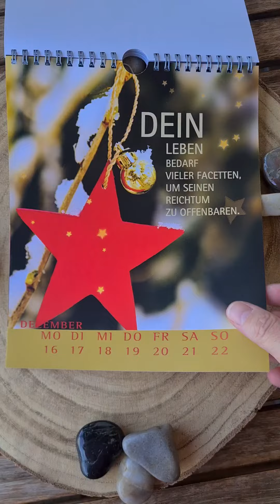„LEBENSWERT KALENDER“ VON KATHARINA ZIEGLER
[unbezahlte Werbung, Rezensionsexemplar]
4/5 ⭐⭐⭐⭐
Mal kein Buch, sondern ein Kalender. ist ja auch irgendwie artverwandt 😁

𝕊𝕔𝕙𝕠̈𝕟𝕖𝕣 𝕦𝕟𝕕 𝕚𝕞𝕡𝕦𝕝𝕤𝕘𝕖𝕓𝕖𝕟𝕕𝕖𝕣 𝔹𝕖𝕘𝕝𝕖𝕚𝕥𝕖𝕣 𝕕𝕦𝕣𝕔𝕙 𝕕𝕒𝕤 𝕁𝕒𝕙𝕣

𝘌𝘪𝘯 𝘸𝘶𝘯𝘥𝘦𝘳𝘴𝘤𝘩𝘰̈𝘯𝘦𝘳 𝘙𝘢𝘵𝘨𝘦𝘣𝘦𝘳 𝘶𝘯𝘥 𝘉𝘦𝘨𝘭𝘦𝘪𝘵𝘦𝘳 𝘧𝘶̈𝘳 𝘦𝘪𝘯 𝘨𝘢𝘯𝘻𝘦𝘴 𝘑𝘢𝘩𝘳 2024 𝘷𝘰𝘭𝘭𝘦𝘳 𝘡𝘶𝘷𝘦𝘳𝘴𝘪𝘤𝘩𝘵 𝘶𝘯𝘥 𝘓𝘦𝘣𝘦𝘯𝘴𝘞𝘦𝘳𝘵𝘦𝘳 𝘐𝘮𝘱𝘶𝘭𝘴𝘦.
𝘋𝘢𝘴 𝘖𝘳𝘪𝘨𝘪𝘯𝘢𝘭, 𝘥𝘦𝘳 𝘯𝘦𝘶𝘦 𝘓𝘦𝘣𝘦𝘯𝘴𝘞𝘦𝘳𝘵-𝘒𝘢𝘭𝘦𝘯𝘥𝘦𝘳 2024, 𝘪𝘴𝘵 𝘫𝘦𝘵𝘻𝘵 𝘴𝘤𝘩𝘰𝘯 𝘭𝘪𝘦𝘧𝘦𝘳𝘣𝘢𝘳 𝘶𝘯𝘥 𝘱𝘳𝘢̈𝘴𝘦𝘯𝘵𝘪𝘦𝘳𝘵 𝘴𝘪𝘤𝘩 𝘪𝘯 𝘨𝘦𝘸𝘰𝘩𝘯𝘵 𝘪𝘯𝘥𝘪𝘷𝘪𝘥𝘶𝘦𝘭𝘭𝘦𝘮 𝘋𝘦𝘴𝘪𝘨𝘯 𝘶𝘯𝘥 𝘮𝘪𝘵 𝘷𝘪𝘦𝘭𝘦𝘯 𝘓𝘦𝘣𝘦𝘯𝘴𝘞𝘦𝘳𝘵𝘦𝘯 𝘶𝘯𝘥 𝘭𝘦𝘣𝘦𝘯𝘴𝘣𝘦𝘫𝘢𝘩𝘦𝘯𝘥𝘦𝘯 𝘚𝘱𝘳𝘶̈𝘤𝘩𝘦𝘯. 𝘉𝘦𝘳𝘦𝘪𝘵𝘴 𝘻𝘶𝘮 𝘧𝘶̈𝘯𝘧𝘵𝘦𝘯 𝘔𝘢𝘭 𝘪𝘯 𝘍𝘰𝘭𝘨𝘦 𝘦𝘳𝘴𝘤𝘩𝘦𝘪𝘯𝘵 𝘶𝘯𝘴𝘦𝘳 𝘣𝘦𝘭𝘪𝘦𝘣𝘵𝘦𝘳 𝘑𝘢𝘩𝘳𝘦𝘴𝘬𝘢𝘭𝘦𝘯𝘥𝘦𝘳 𝘮𝘪𝘵 𝘦𝘪𝘯𝘻𝘦𝘭𝘯𝘦𝘯 𝘒𝘢𝘭𝘦𝘯𝘥𝘦𝘳𝘣𝘭𝘢̈𝘵𝘵𝘦𝘳𝘯 𝘧𝘶̈𝘳 𝘫𝘦𝘥𝘦 𝘯𝘦𝘶𝘦 𝘞𝘰𝘤𝘩𝘦 𝘶𝘯𝘥 𝘦𝘳𝘧𝘳𝘦𝘶𝘵 𝘴𝘪𝘤𝘩 𝘦𝘪𝘯𝘦𝘳 𝘪𝘮𝘮𝘦𝘳 𝘨𝘳𝘰̈ß𝘦𝘳 𝘸𝘦𝘳𝘥𝘦𝘯𝘥𝘦𝘯 𝘊𝘰𝘮𝘮𝘶𝘯𝘪𝘵𝘺: 𝘮𝘪𝘵 𝘦𝘪𝘯𝘻𝘪𝘨𝘢𝘳𝘵𝘪𝘨𝘦𝘯 𝘍𝘰𝘵𝘰𝘴 𝘶𝘯𝘥 𝘦𝘪𝘨𝘦𝘯𝘴 𝘧𝘶̈𝘳 𝘥𝘪𝘦𝘴𝘦𝘯 𝘒𝘢𝘭𝘦𝘯𝘥𝘦𝘳 𝘦𝘯𝘵𝘸𝘰𝘳𝘧𝘦𝘯𝘦𝘮 𝘓𝘢𝘺𝘰𝘶𝘵 𝘥𝘦𝘳 𝘳𝘦𝘯𝘰𝘮𝘮𝘪𝘦𝘳𝘵𝘦𝘯 𝘎𝘳𝘢𝘧𝘪𝘬𝘦𝘳𝘪𝘯 𝘉𝘳𝘪𝘨𝘪𝘵𝘵𝘦 𝘋𝘪𝘥𝘥𝘦𝘯𝘴. 𝘡𝘶 𝘥𝘦𝘯 𝘸𝘶𝘯𝘥𝘦𝘳𝘴𝘤𝘩𝘰̈𝘯𝘦𝘯 𝘍𝘰𝘵𝘰𝘴 𝘶𝘯𝘵𝘦𝘳𝘴𝘤𝘩𝘪𝘦𝘥𝘭𝘪𝘤𝘩𝘦𝘳 𝘓𝘢𝘯𝘥𝘴𝘤𝘩𝘢𝘧𝘵𝘦𝘯 𝘶𝘯𝘥 𝘚𝘪𝘵𝘶𝘢𝘵𝘪𝘰𝘯𝘦𝘯 𝘶𝘯𝘥 𝘯𝘦𝘣𝘦𝘯 𝘥𝘦𝘯 𝘪𝘯𝘥𝘪𝘷𝘪𝘥𝘶𝘦𝘭𝘭𝘦𝘯 𝘐𝘭𝘭𝘶𝘴𝘵𝘳𝘢𝘵𝘪𝘰𝘯𝘦𝘯 𝘧𝘪𝘯𝘥𝘦𝘵 𝘪𝘩𝘳 𝘢𝘶𝘧 𝘫𝘦𝘥𝘦𝘮 𝘒𝘢𝘭𝘦𝘯𝘥𝘦𝘳𝘣𝘭𝘢𝘵𝘵 𝘦𝘪𝘯𝘦𝘯 𝘢𝘶𝘧𝘣𝘢𝘶𝘦𝘯𝘥𝘦𝘯 𝘶𝘯𝘥 𝘓𝘦𝘣𝘦𝘯𝘴𝘞𝘦𝘳𝘵𝘦𝘯 𝘐𝘮𝘱𝘶𝘭𝘴 𝘥𝘦𝘳 𝘈𝘶𝘵𝘰𝘳𝘪𝘯 𝘒𝘢𝘵𝘩𝘢𝘳𝘪𝘯𝘢 𝘡𝘪𝘦𝘨𝘭𝘦r.
[𝘐𝘯𝘩𝘢𝘭𝘵𝘴𝘢𝘯𝘨𝘢𝘣𝘦 𝘝𝘦𝘳𝘭𝘢𝘨]

Die 53 Kalenderblätter sind entweder mit Fotos gestaltet oder mit Illustrationen/Grafiken. Begleitet werden diese mit einem prägnanten, schön gestalteten Satz, der herausstellt, dass das Leben eben lebenswert ist. Am unteren Rand eines Kalenderblatts ist farblich abgesetzt jeweils der Monat zu sehen sowie die Wochentage von Montag bis Sonntag mit entsprechendem Datum.

Das Format des Kalenders (20 x 24 cm) hat eine schöne Größe, um ihn z.B. an die Wand über dem Schreibtisch aufzuhängen und ihn so jeden Tag im Blick zu haben. Er ist nicht zu groß, aber auch nicht so klein, dass man nichts erkennen könnte aus einiger Entfernung. Die Gestaltung ist sehr gelungen: die Natur-Fotografien sind richtig toll, die grafisch gestalteten/illustrierten Blätter haben ebenso ihren Reiz und Texte sind in verschiedenen Schrifttypen, -größen und -farben passend integriert. Es handelt sich um lebenswerte Impulse, Ratgeber, Mutmacher, Zuversichtspender und Weisheiten.  Schön ist auch, dass die Bilder an die jeweilige Jahreszeit/Saison angepasst sind und damit sehr stimmungsvoll und passend rüberkommen. Für meinen Geschmack hätte das Papier gerne ein kleines bisschen dicker sein dürfen, weil das einen Kalender optisch und haptisch nochmal richtig aufwertet. Doch letztlich ist es ein wirklich schöner, inspirierender Wochenkalender, der gute Laune macht, aber auch mal zum Nachdenken anregt und zum In-sich-gehen einlädt. 4/5 Sterne.

💛Vielen Dank an den @lebenswertredenverlag4291 und NOVA MD für das Rezensionsexemplar💛

Titel: LebensWert Kalender
Autorin: Katharina Ziegler
Fotos/Illustrationen: Brigitte Diddens
Verlag: LebensWert Verlag
Genre: Wochenkalender
Spiralbindung, Format 20 x 24 cm, 53 Blätter
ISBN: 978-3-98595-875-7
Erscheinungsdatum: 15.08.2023